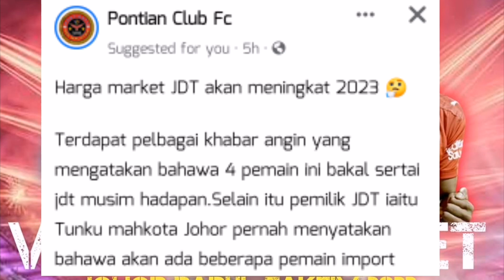Harga Market JDT Tahun 2023🔴 Melonjak Tinggi? 4 Pemain Ini Bakal Ke JDT?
Sumber: Artikel Pontian FC
Credit: Pontian FC